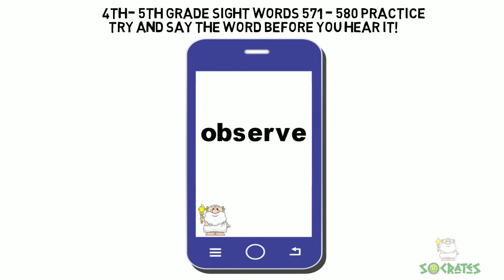Sight Words Fourth - Fifth Grade 571-580